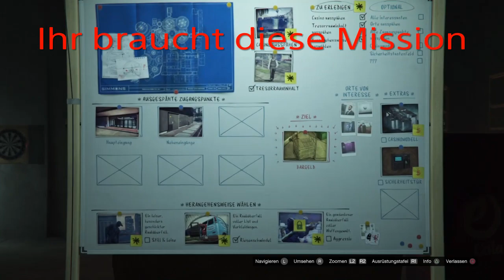GTA 5 Online|*SOLO* Gelber Duffel bag Glitch+Erklärung 1.50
Hey, und Herzlich willkommen hier auf meinem Kanal.

Mein Name ist CuzImSwag und ich bin 16 Jahre alt und probier so gut wie es geht euch mit meinem Streams zu unterhalten😊

Meine Streams sind meistens Lustig😂aber manchmal kann ich und meine Freunde... Naja ein bisschen ausrasten😡also seid gespannt😅😆

Wenn es euch gefällt lasst doch gerne ein Abo da🙌und teilt mich gerne weiter👍